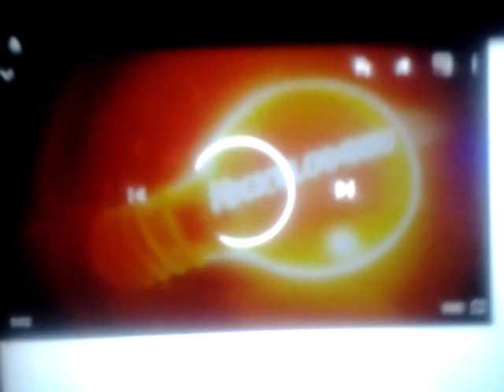Bubble Guppies - Boy Meets Squirrel! End Credits Nick Jr. Channel HD (4/22/2011)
(August 21, 2007-February 24, 2016) WildBrain Entertainment logo
(April 2006-September 28, 2009, August 9, 2011-January 30, 2008, October 12-December 5, 2009, January 25-April 12, 2010, July 21, 2010-October 23, 2010) Nickelodeon logo
(September 26, 2009-September 28, 2009) Nickelodeon Productions logo
Nick Jr. U.S. Premiere: April 22, 2011